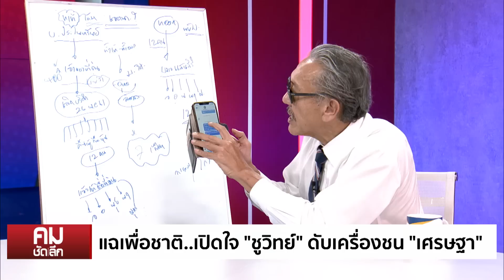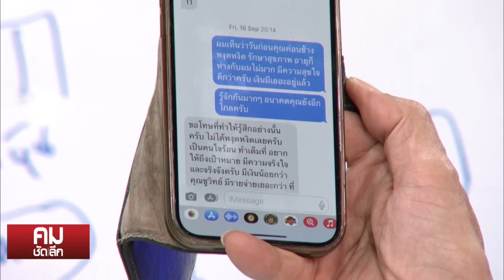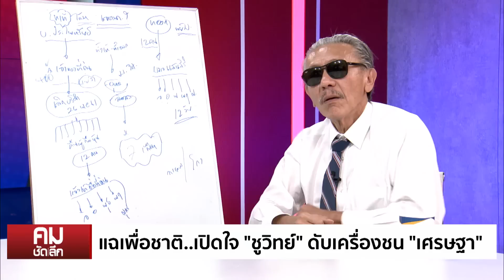เปิดแชทลับ “ชูวิทย์-เศรษฐา” หลังล้มเจรจาซื้อขายที่ดิน | คมชัดลึก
Line : @nationonline